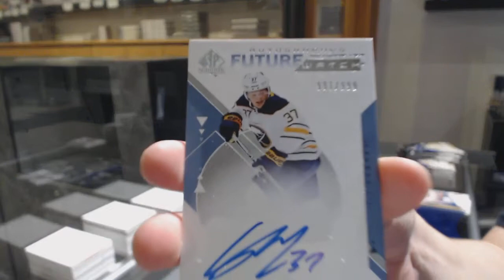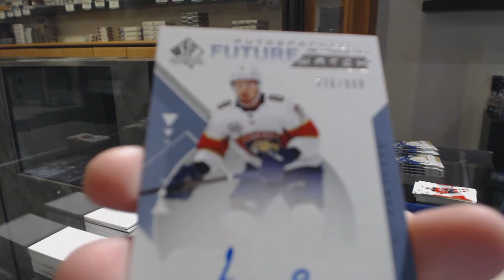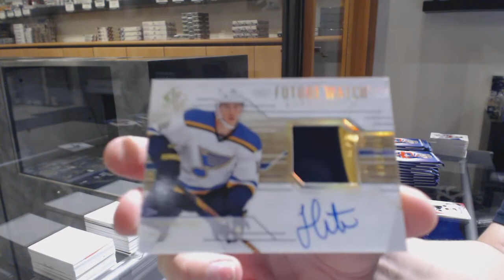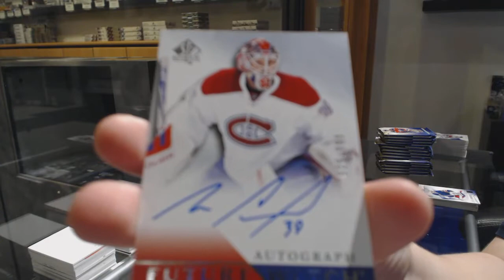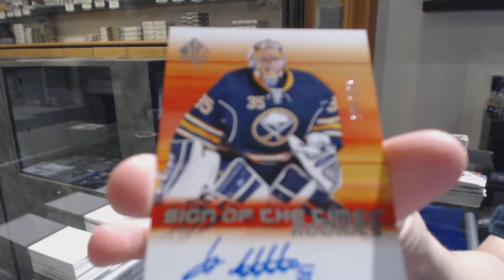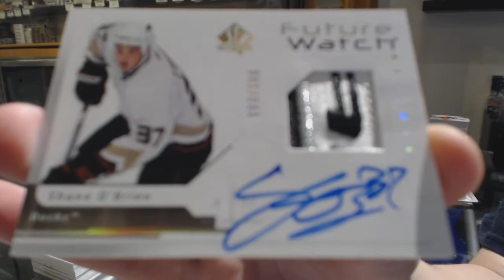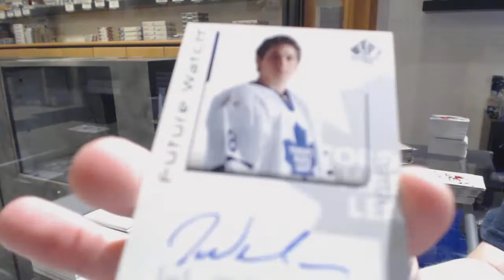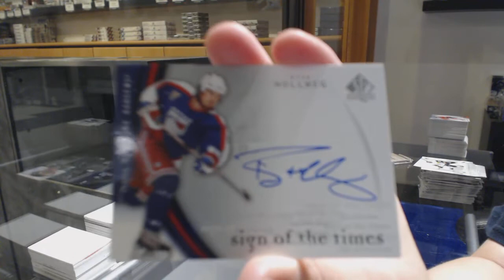Three Different Years of UD SP Authentic Hockey Box Break - C&C GB #11,020